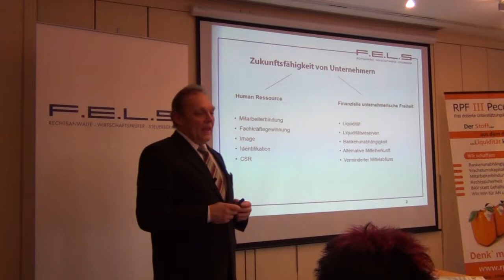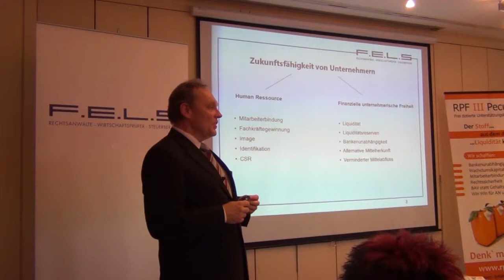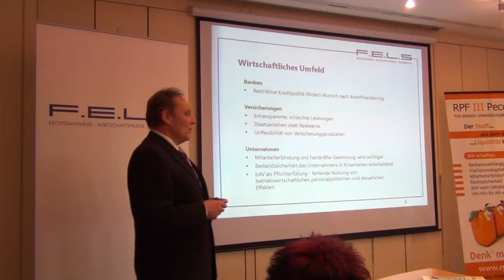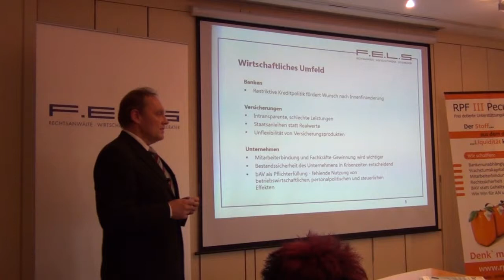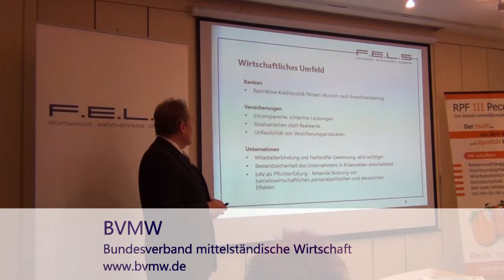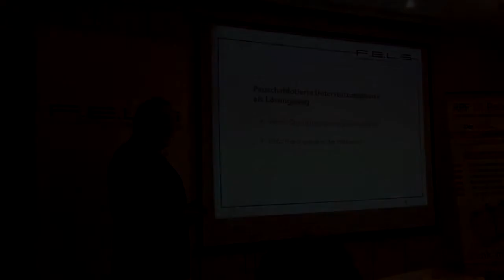BVMW Nürnberg: Manfred Baier über die pauschaldotierte Unterstützungskasse